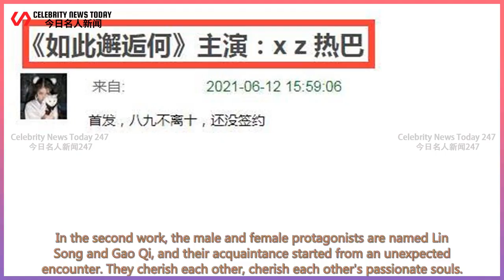The net revealed that Xiao Zhanjiang and Reba collaborated in urban idol dramas between the tw...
Celebrity News Today 247 2021/06/13 : The net revealed that Xiao Zhanjiang and Reba collaborated in urban idol dramas between the two
 The net revealed that Xiao Zhanjiang and Reba collaborated in urban idol dramas between the two. Netizens: they can be regarded as couples with beauty. Hello everyone, I love entertainment just like you guys.  [He Feifei said entertainment] who pays attention to entertainment news every day, follow me to show you the latest news every day. He is also one of